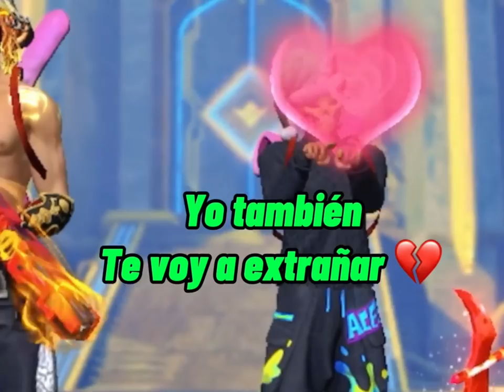ASI FUE COMO CAROL Y SUCO SE HICIERON PADRES DE UN BOTCITO😱😍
40,000 likes para este video?